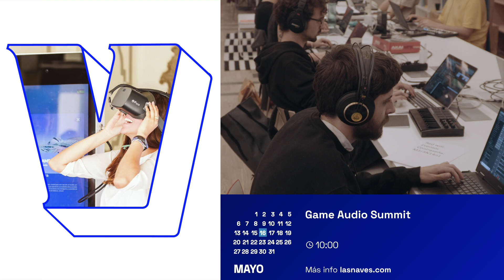LAS NAVES | Agenda Programación del 07/05/24 - 13/05/24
LAS NAVES | Agenda Programación del 07/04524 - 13/05/24
LAS NAVES | Agenda Programació del 07/05/24 - 13/05/24